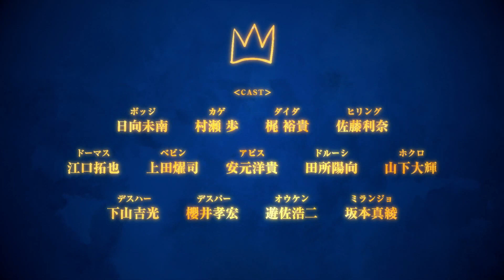Ousama Ranking: Treasure Chest of Courage Official Trailer | TVアニメ 王様ランキング 勇気の宝箱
❖Information❖
Type: TV
Aired: Apr 2023 to ?
Premiered: Spring 2023
Producers: Aniplex
Studios: Wit Studio
Source: Web manga
Genres: Adventure, Fantasy